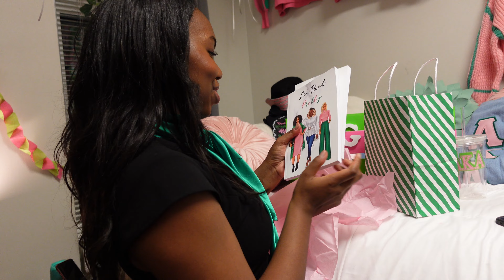PROBATE VLOG: alabama a&m university, probate season, alpha kappa alpha, i just crossed, hbcu vlog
Hey y'all!!! It's finally here!!! If y'all didn't know, I just recently became an AKA and I had all my friends and family vlog my probate! So here's my probate through the eyes of Lyric, Denae, My Mom, and Tommy!! I'll see y'all again soon!!